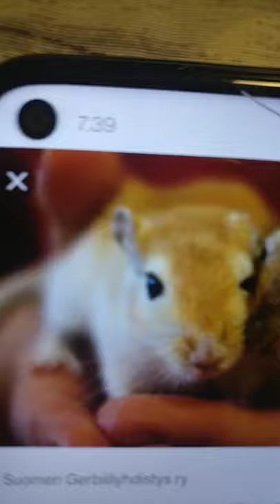saan ehkä kaksi gerbiiliä 🥰